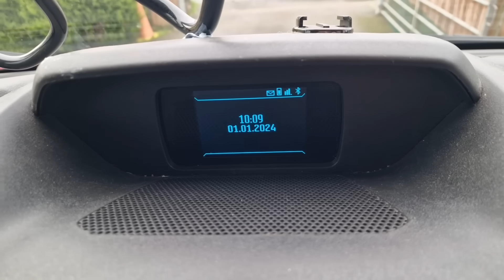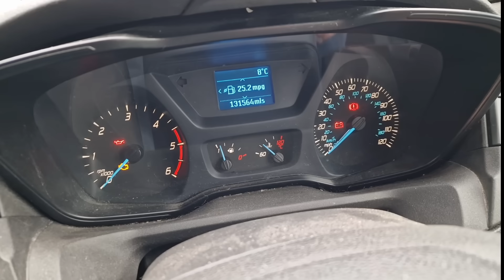It's Time To Take It All Down Again Now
NEW.